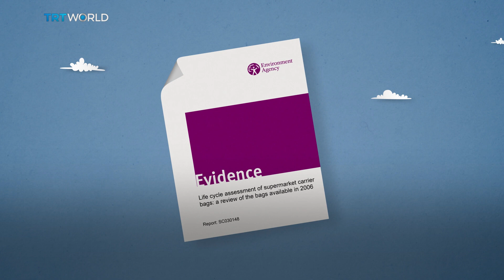Plastic bags are bad. But, how bad?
Plastic bags are EVERYWHERE. So we should all switch to paper ones, right? Sort of, the answer is not quite so simple